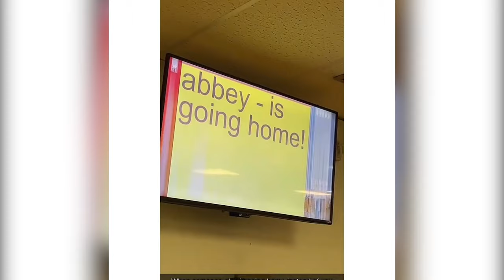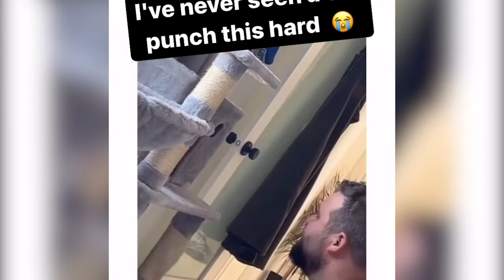Funniest Animals 😄 New Funny Cats and Dogs Videos 😹🐶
Funny Cat Video Compilation 😹 World's Funniest Cat Videos 😂Funny Cat Videos Try Not To Laugh😺

🎥 On this channel, I share unforgettable moments, funny behaviors, and unusual situations that our furry, feathered, or scaly friends experience daily. 🤣 Whether it's pet antics, wild animal adventures, or amazing farm moments, you'll find joy and admiration for the colorful animal kingdom.